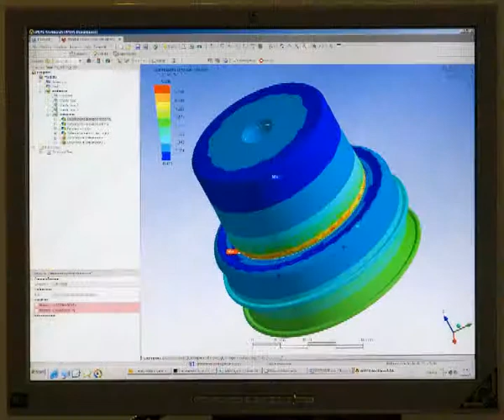Settore produzione molle: Macchinari